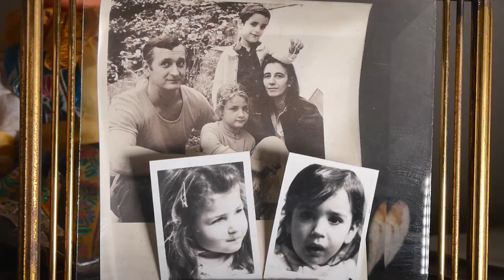Beatrice Libonati und Jan Minařík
Kurzporträt aus der Reihe "Wuppernachbarn" von Rune Speck und Thomas Seibel, 2017